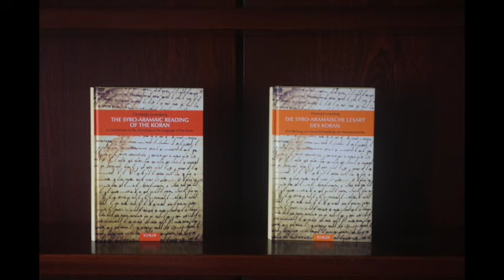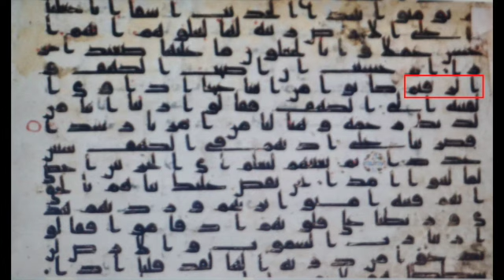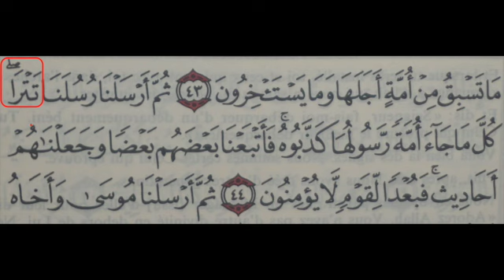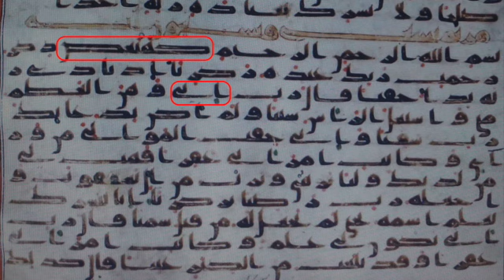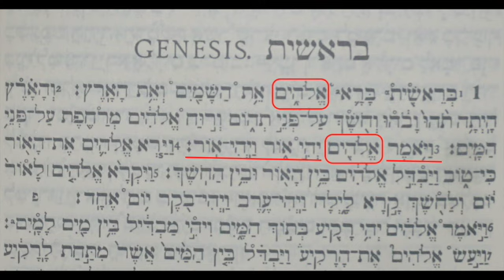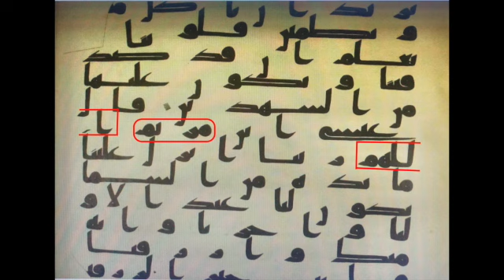(كريستوف لوكسنبرغ (22) : معاني القرآن السريانية واخطاء النقل (11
The Syriac meanings of the Koran